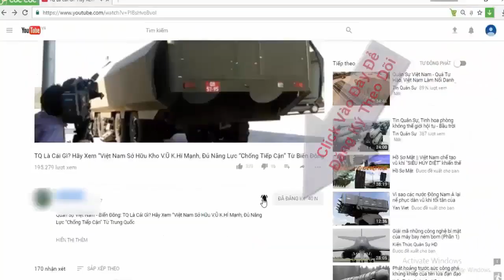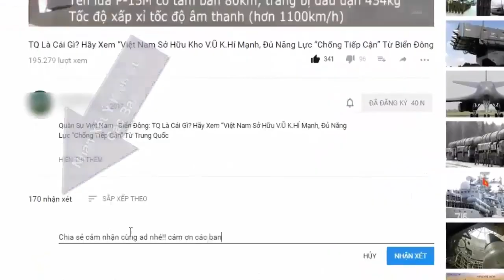QĐNDVN thi đấu Tank Biathlon 2020 ở Nga: Điều lệ, thể thức thi đấu có gì mới và đặc biệt?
Trong khuôn khổ Army Games sẽ diễn ra từ ngày 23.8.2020 tại Nga, Giải đấu xe tăng Tank Biathlon 2020 là môn thi gay cấn, nghiệt ngã song cũng hấp dẫn nhất.